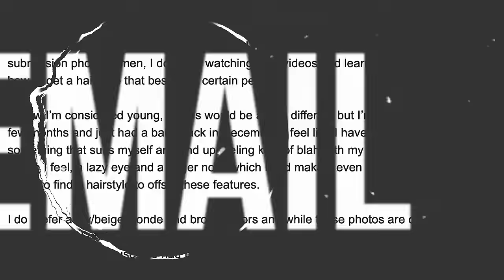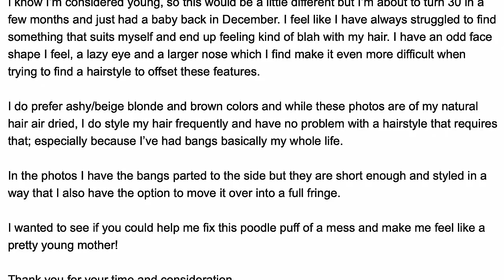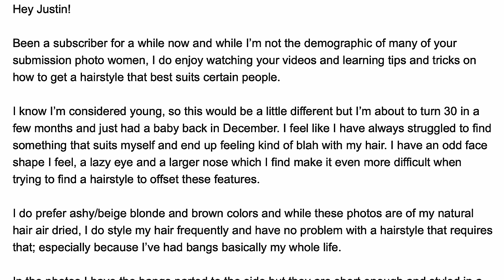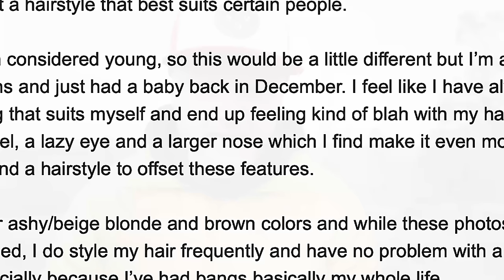Long Hairstyles: Easy Changes To Update Your Look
These 4 hair mistakes are super common with long hairstyles and they to take away from the features you want to highlight or accentuate the things you don't! Here's how to avoid and fix these common mistakes.

Favorite Hair Tools/Products

T3 curling iron
Blowdry Bar brush
Wet brush
Round Brush
L’Oreal Hairspray

SHIPPING ADDRESS:
Justin Hickox
915 SW Rimrock Way Ste 201-129